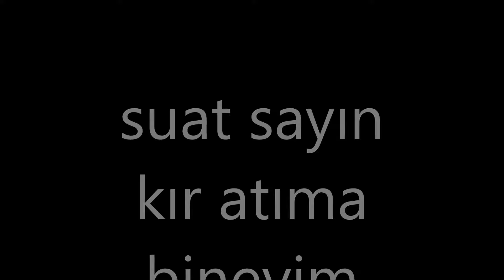suat sayın kır atıma bineyim